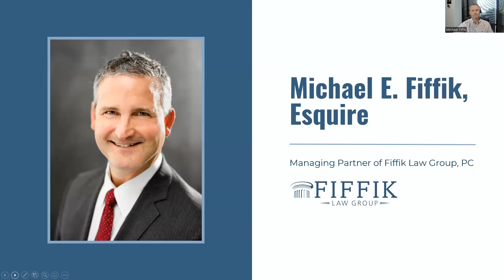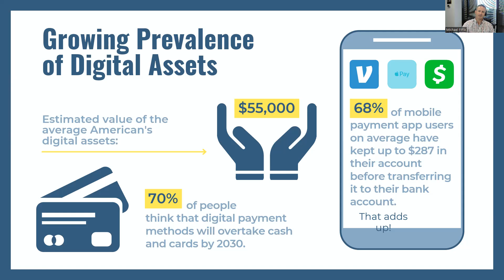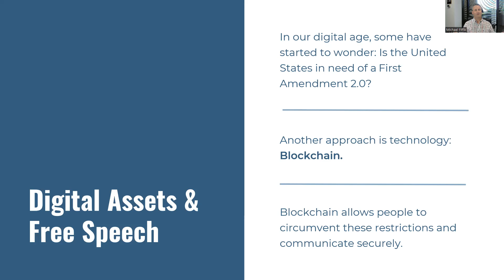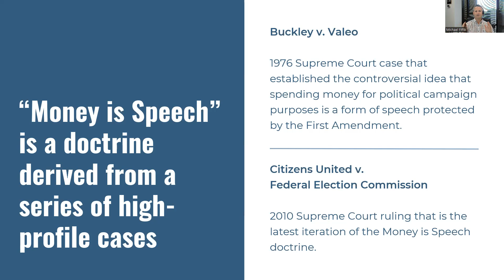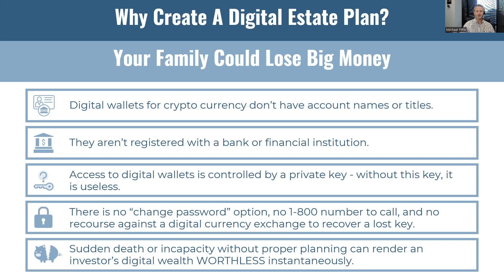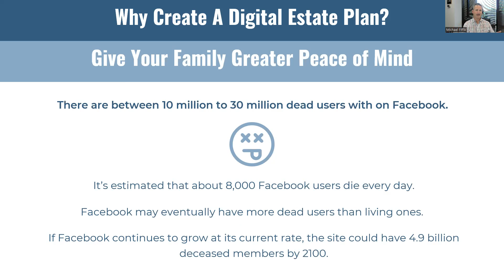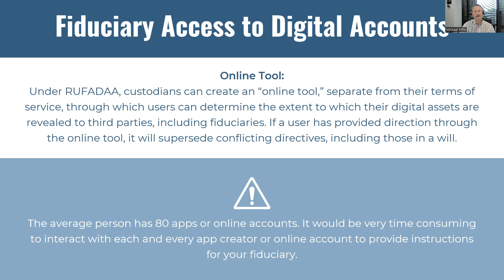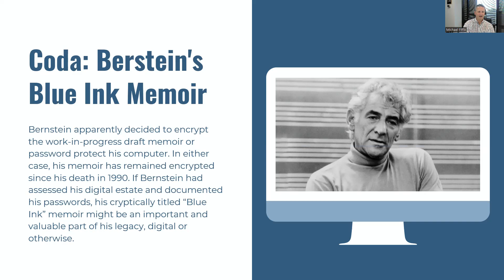Is Blockchain the Savior of Free Speech?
In this presentation, Michael Fiffik, Esquire covers the impact digital assets have on our free speech as well as the importance of having a digital estate plan.